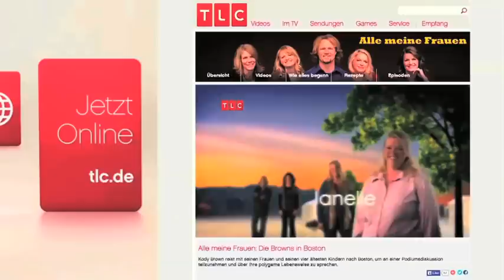Fünf Schwesterehefrauen? | Alle meine Frauen | TLC Deutschland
Kody und seine Frauen stehen den Fans Rede und Antwort. Natürlich kommt auch die Frage auf, ob es in Zukunft weitere Schwesterehefrauen geben soll.